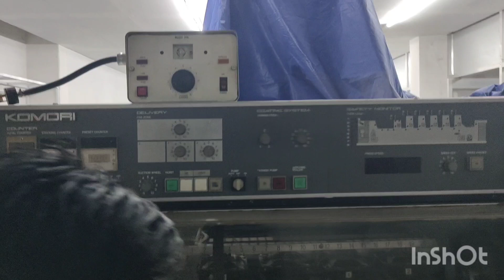lithrone 526 delivery unit fitting Alisir v7